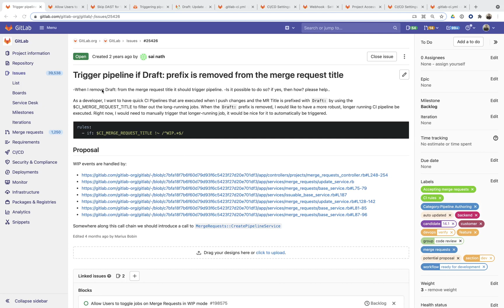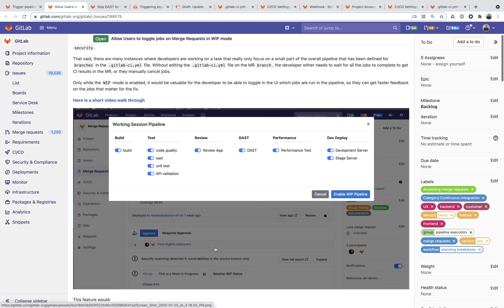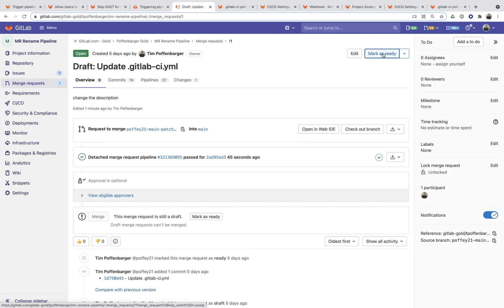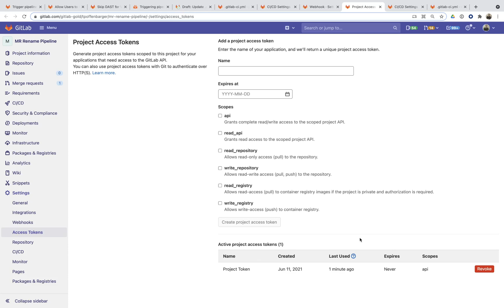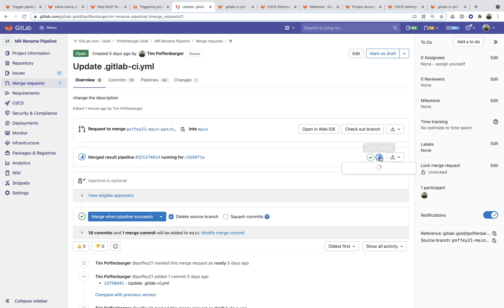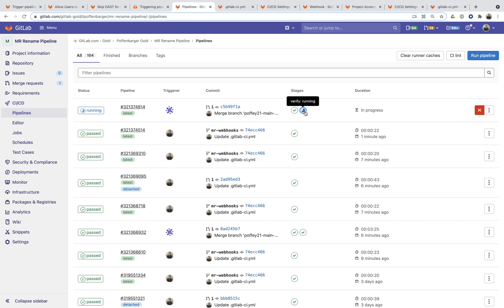Triggering Pipeline when Draft Prefix is Removed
Using GitLab's Webhook Payload, this is an easy way to use a CI Pipeline to trigger pipeline when the Draft prefix is removed.